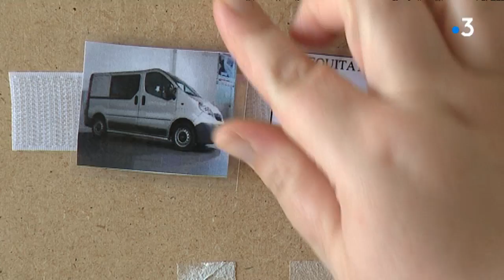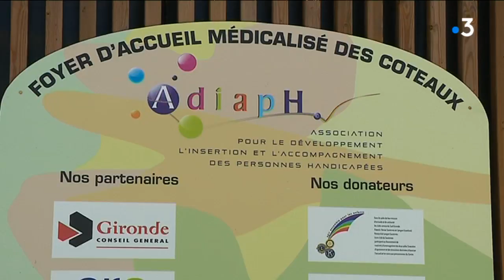Un foyer médicalisé ouvert pour de jeunes adultes autiste au Verdelais en Gironde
Ce foyer accueille des jeunes en grand besoin d'accompagnement. Moyenne d'âge : 23 ans. Il s'agit de les aider à devenir le plus autonome possible afin de faciliter leur insertion dans la société. Sa création entre dans le cadre du plan autisme 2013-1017.